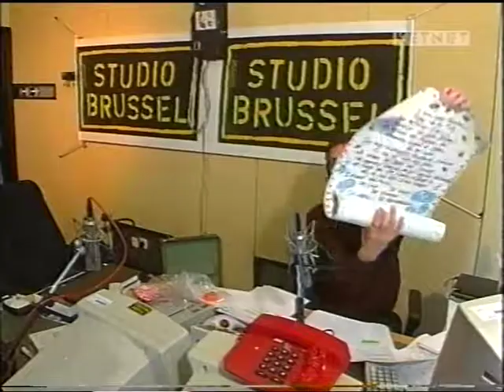Studio Brussel Hautekiet deel 1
Laatste Hautekiet op Studio Brussel 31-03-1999